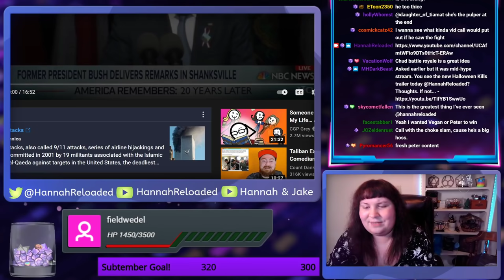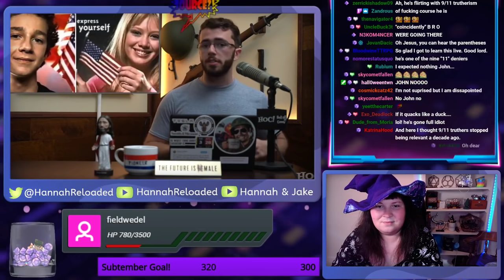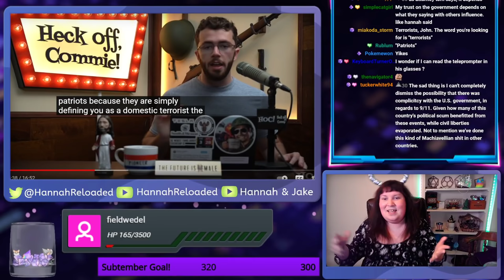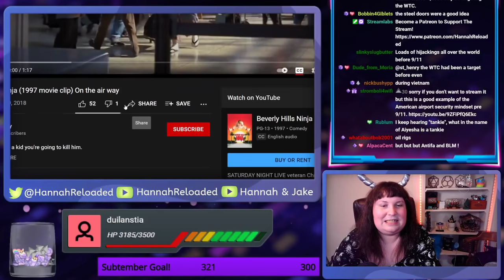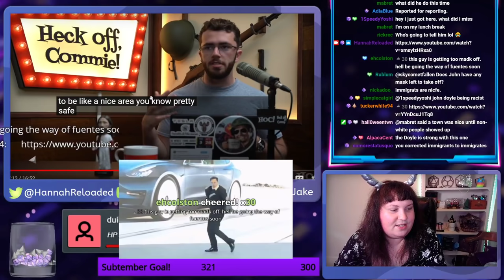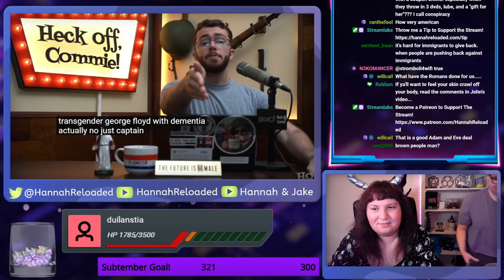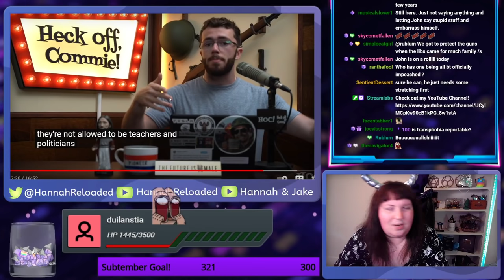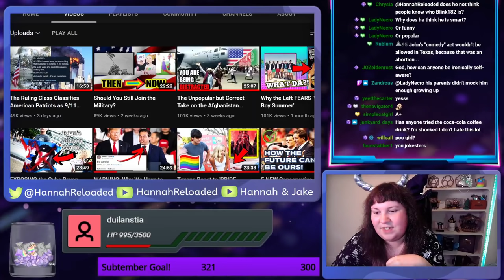John Doyle Might Be A 9/11 Conspiracist || Chud Watch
I wish I were shocked.